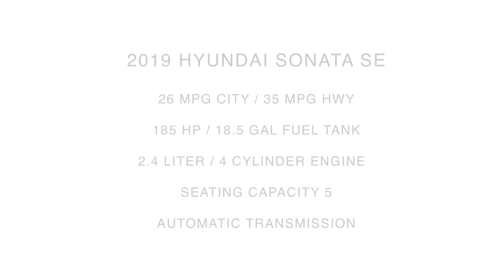2019 Hyundai Sonata SE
Take An Inside Out Tour Of Our Pre-Owned 2019 Hyundai Sonata SE
 / ST#744497